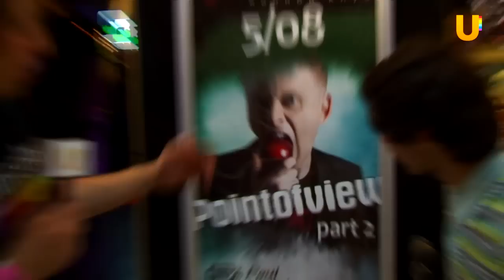Nightnews 14. Paul Vinitsky & Yuri Kane @ Teatro Club (Ufa, Russia)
Paul Vinitsky и Yuri Kane в Клубе "Театро" Уфа. Вечеринка "Pointofview Part 2".